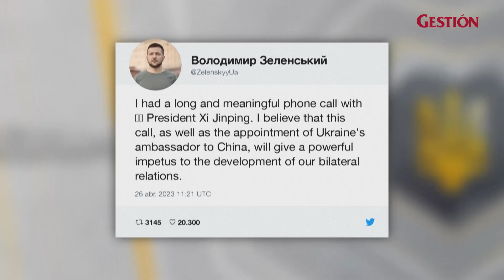XI JINPING pide a ZELENSKI "negociar una salida" en su primera conversación desde la invasión rusa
El presidente de China, XiJinping, le dijo el miércoles a su homólogo de Ucrania, VolodymyrZelensky, que el "diálogo y la negociación" son el único camino para la paz, en la primera conversación telefónica entre ambos desde el inicio de la ofensiva rusa.